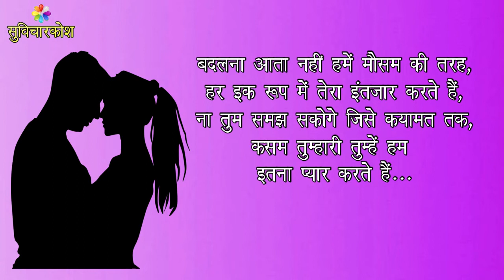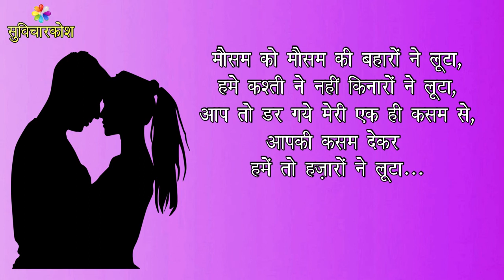कसम शायरी | Kasam Shayari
Kasam Shayari in Hindi कसम शायरी with heart touching Sanam Teri Kasam Shayari and Kasam Shayari Status to express your feelings to your love girlfriend and boyfriend.